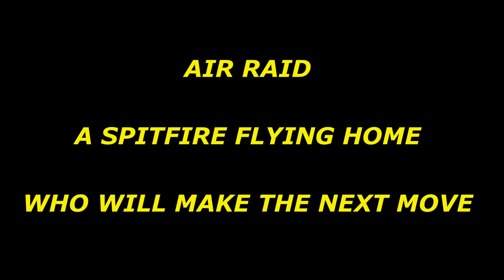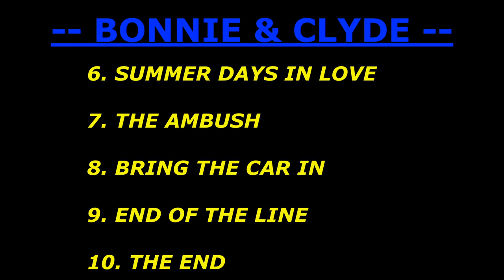CO.AG Project - The Albums: WAR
ALL MUSIC WRITTEN BY CO.AG

My most favorite and most under-rated composer, CO.AG music.

This is Album project is just the beginning; the 1st of many more to come.

CO.AG...
Music Composer and producer, creating Space, Sci Fi, Ambient Dark Horror and Supernatural music using the latest Technology. Some are less than a minute long and others are up to 60 minutes All the music is copyright and royalty free (unless specified) so feel free to use it for your presentations or projects. All I ask if you do wish to use any of my music is you credit me in your description and send me a message at: or the CO.AG Facebook because I would love to see how they fit into your work.

If you would like to support CO.AG - donations to Paypal are very appreciated!

Thanks for Listening, CO.AG.

00:14 AIR RAID

02:21 A SPITFIRE FLYING HOME

03:56 WHO WILL MAKE THE NEXT MOVE

-- WWI --

06:56 PART 1: A NATION ON THE MARCH

08:07 PART 2: A LONG WAY FROM HOME

10:38 PART 3: APPROACHING PLANES

12:20 PART 4: THE PATH OF GLORY

13:50 PART 5: A CITY RUINED

15:58 PART 6: SO MANY LOST

18:00 PART 7: IT IS OVER

21:44 PART 8: THE RISE

-- Auschwitz-Birkenau --

22:52 1. NO BIRDS SING

23:51 2. ONE WAY TICKET

25:36 3. BLINDING SEARCH LIGHTS AT THE CAMP

29:25 4. IT WASN'T SNOW THAT FELL

30:44 5. GHOSTS

-- BONNIE & CLYDE --

34:08 1. GO DOWN TOGETHER

36:49 2. THE JAIL BREAKOUT

38:29 3. LET'S ROB A BANK

39:51 4. 2 COPS APPORACH THE CAR

41:12 5. STAY IN THE CAR

43:14 6. SUMMER DAYS IN LOVE

44:38 7. THE AMBUSH

46:33 8. BRING THE CAR IN

47:32 9. END OF THE LINE

50:38 10. THE END

-- CHERNOBYL --

52:40 1. APPROACHING DISASTER

1:00:44 2. CHERNOBYL OP1

1:02:59 3. CHERNOBYL OP2

1:05:15 4. RADIATION

1:07:26 5. THIS BROKEN LAND